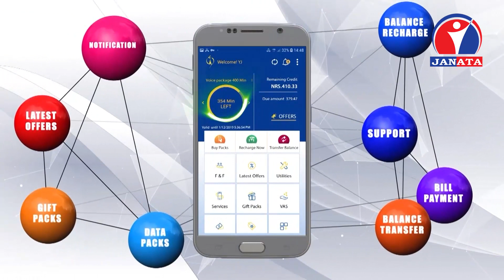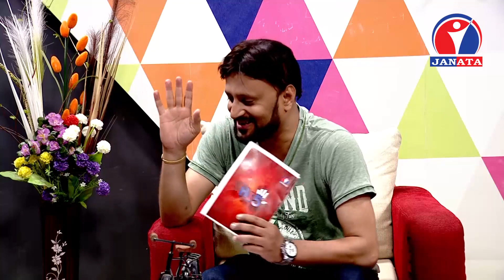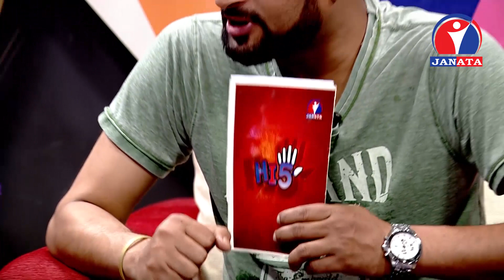नवगायकलाई हरि लम्सालको यस्तो सुझाव || Hi5 || HARI LAMSAL